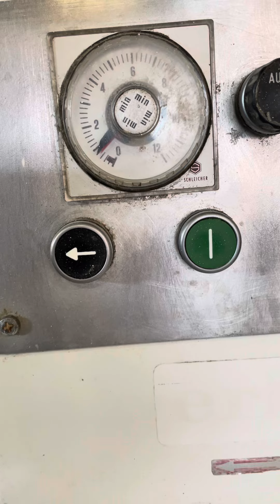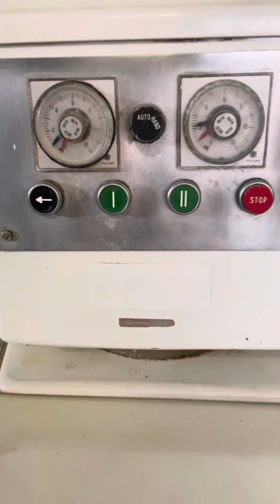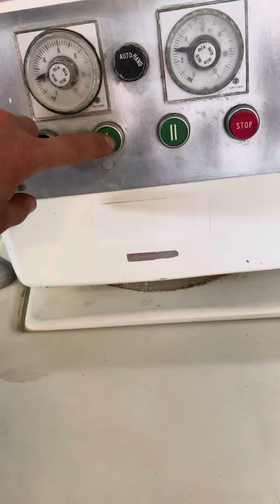ERKA SA/SR 120 Spiralknetmaschine gebraucht ebay 184984989039